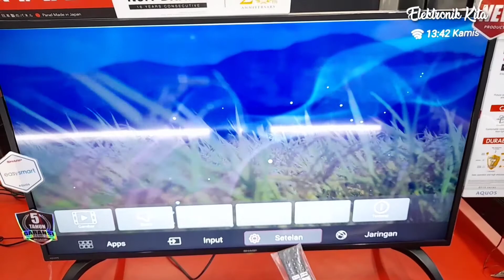Cara menghilangkan mode demo atau pop elektronik pada tv Sharp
dapat pertanyaan dari temen temen cara ngilangin mode demo d tv sharp...auto aku buatin vidionya ya
semoga bermanfaat buat temen temen